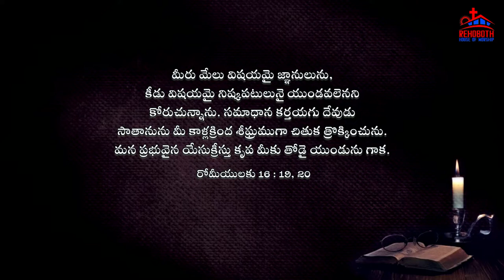Today's Promise of God|| ఈ రోజు దేవుని వాగ్ధానము|| Daily Bible verse|| Encouraging Bible verse